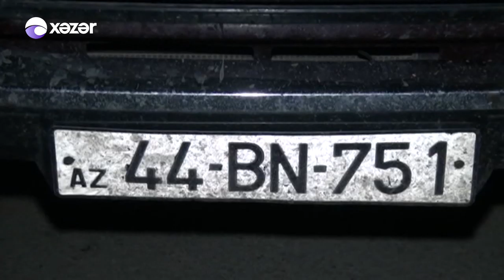Kürdəmir və Lənkəranda ağır yol qəzaları - 3 nəfər ölüb